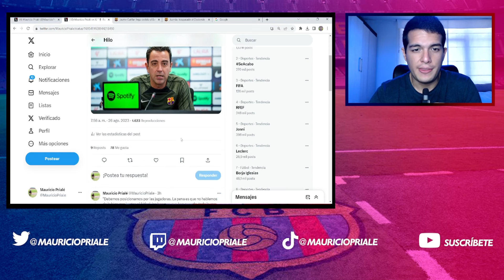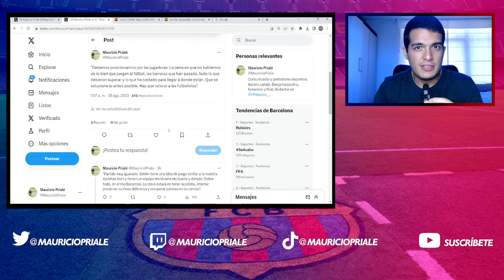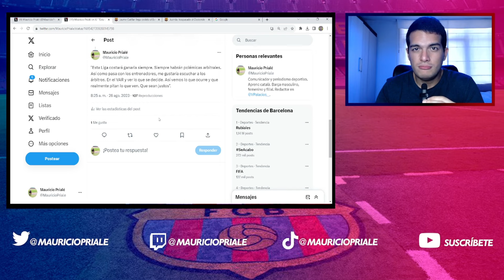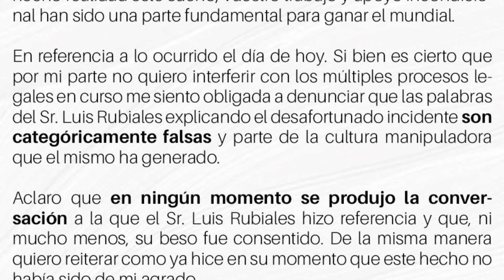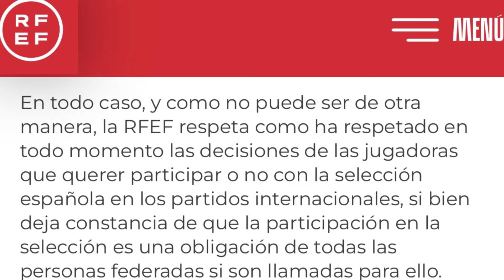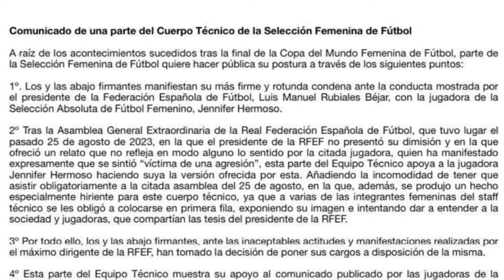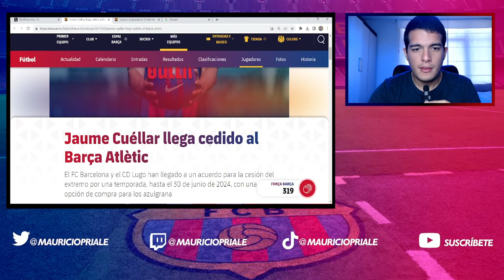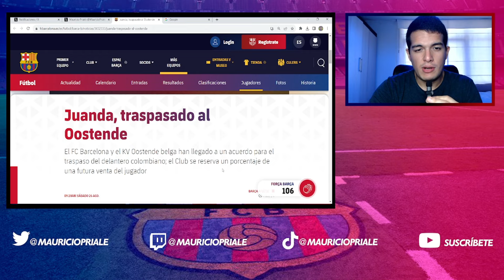💥 XAVI HABLA | JENNIFER HERMOSO Y FUTPRO | RUBIALES Y VILDA | OFICIAL: JAUME CUÉLLAR Y JUANDA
Información del día en clave Barça masculino, femenino y cantera.